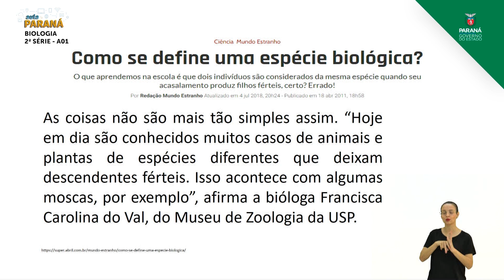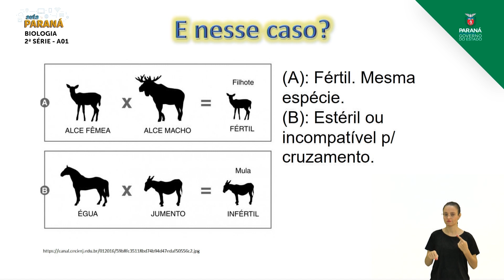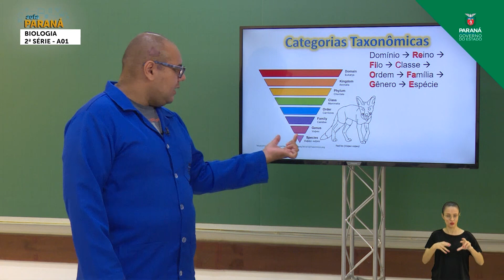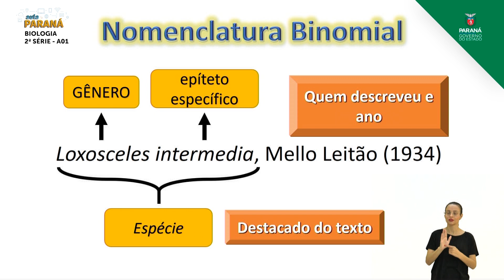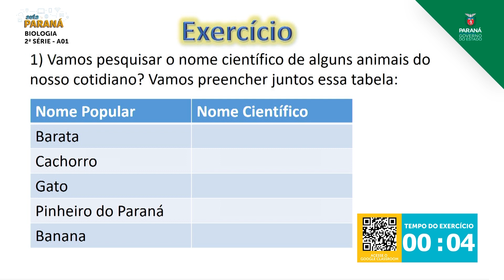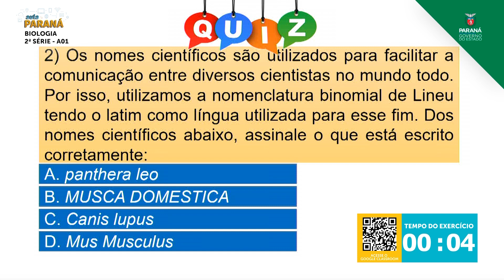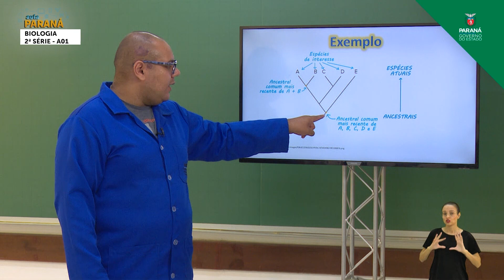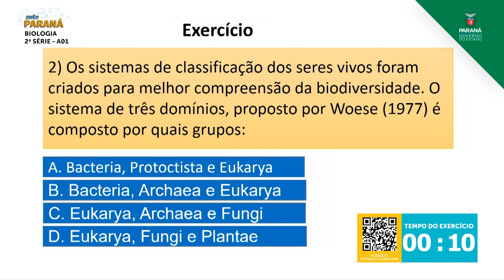2021 | 2ª Série | Biologia | Aula 01 - Classificação dos Seres Vivos: Sistemática e Taxonomia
Professor Jorge Inacio Dotti